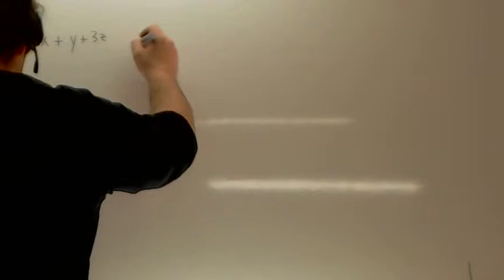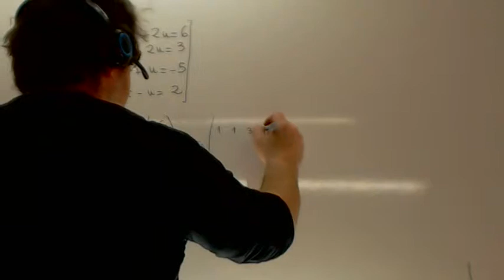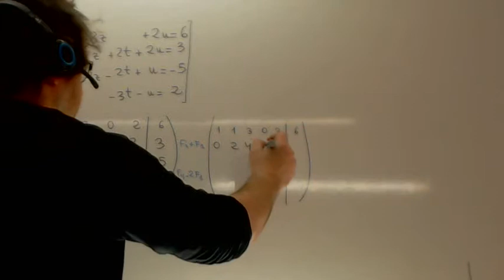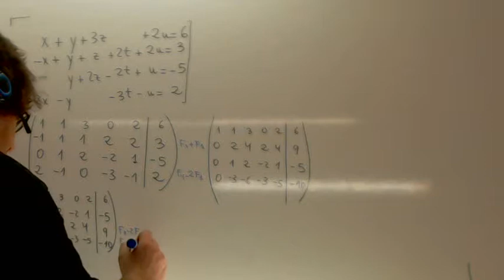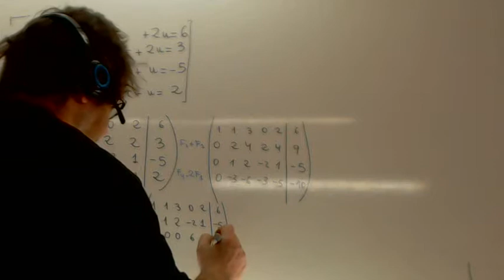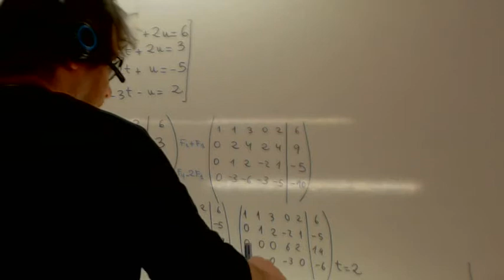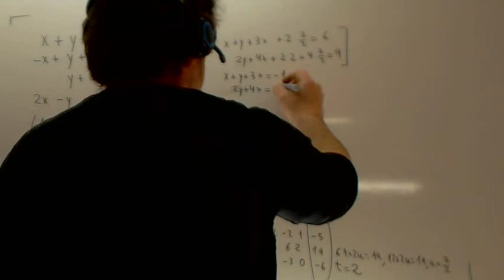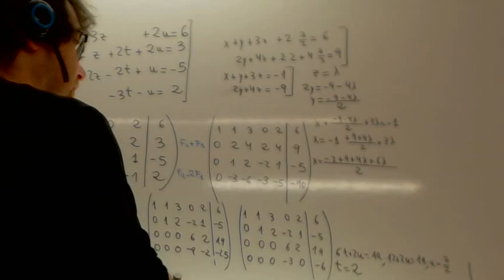Sistemas de ecuaciones 4x4 Usero